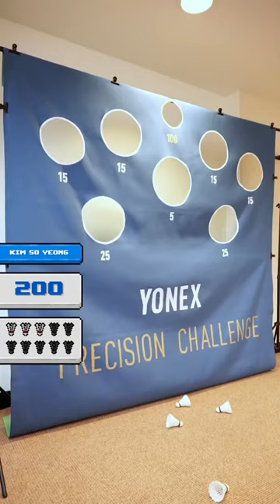YONEX PRECISION CHALLENGE - #5 Kim So Yeong